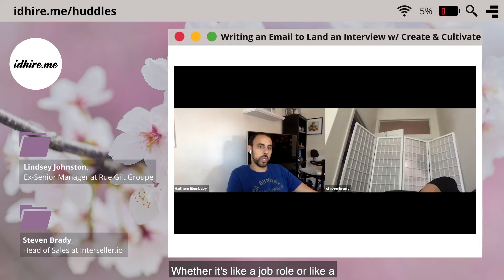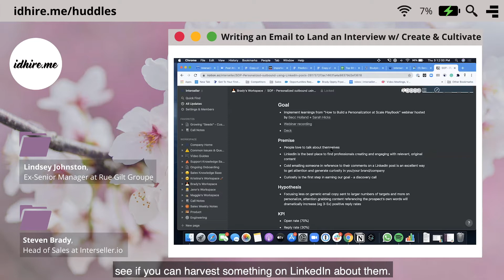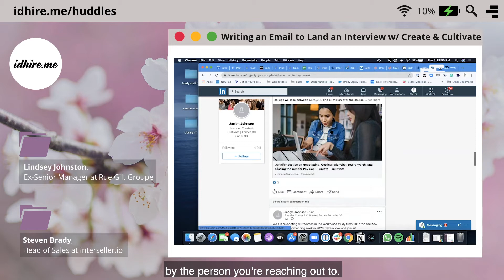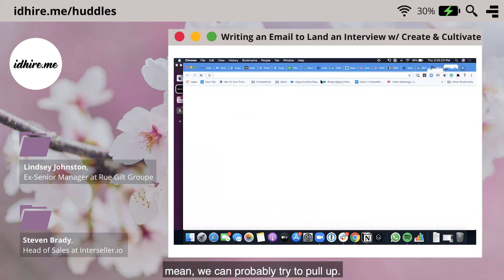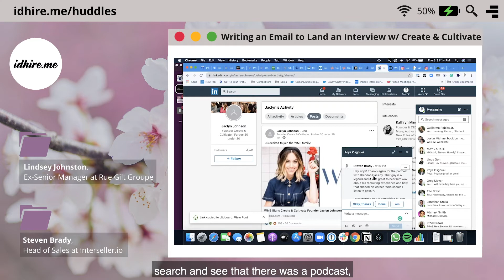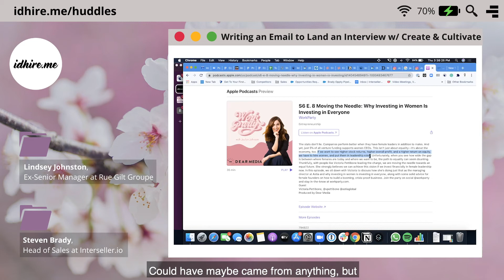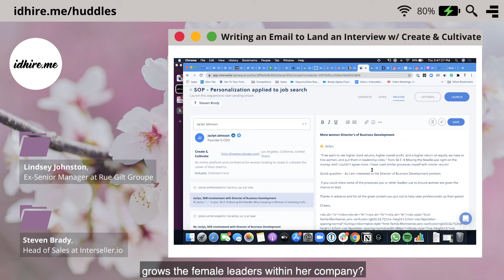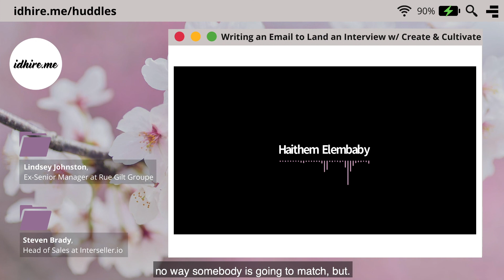Connecting With The CEO ft. Lindsey Johnston, Haithem Elembaby, and Steven Brady